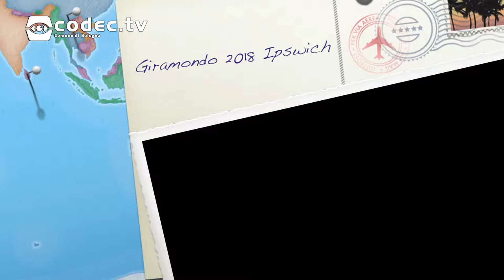Giramondo 2018 || Soggiorno di studio a Ipswich (1 e 2 turno)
I ragazzi in viaggio a Ipswich